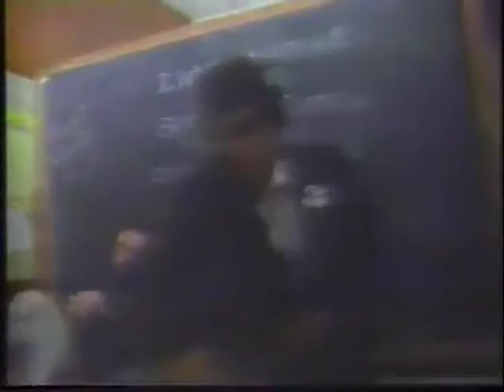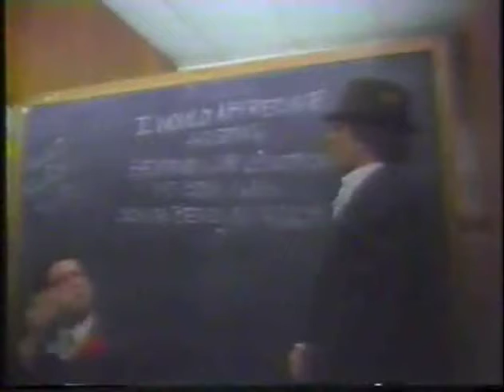Mafia Guest Host Pitch- Beyond Our Control- 1983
We were not above resorting to racial stereotypes in pursuit of a year-end guest host.